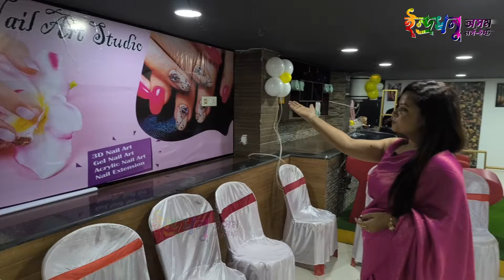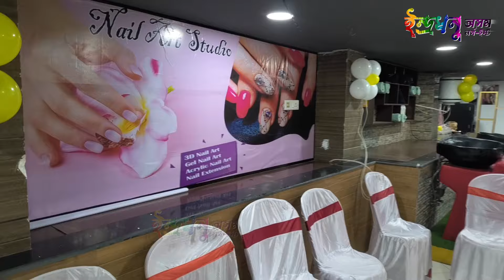১ খনৰপৰা গৈ ৬ খন অত্যাধুনিক বিউটি পাৰ্লাৰৰ মালিক হ'ল এগৰাকী মহিলাঃ চাওক সবিশেষ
১ খনৰপৰা গৈ ৬ খন অত্যাধুনিক বিউটি পাৰ্লাৰৰ মালিক হ'ল এগৰাকী মহিলাঃ চাওক সবিশেষ